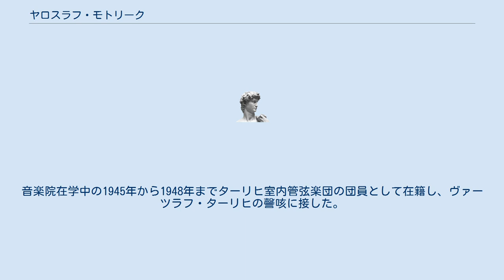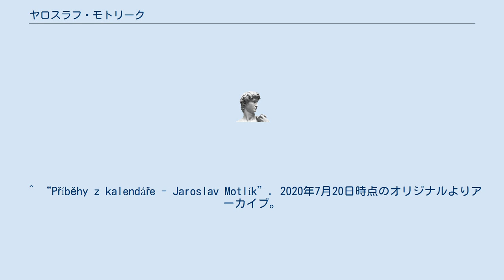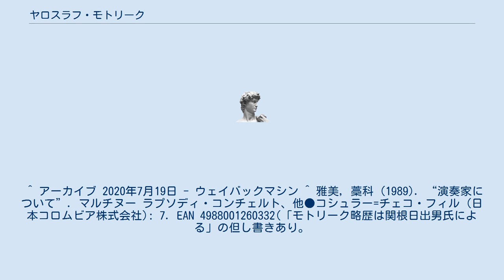ヤロスラフ・モトリーク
ヤロスラフ・モトリーク（Jaroslav Motlík, 1926年4月20日 - ）は、チェコのヴィオラ奏者。
 モスト近郊フデジーンの生まれ。
1942年から1948年までプラハ音楽院でヨゼフ・ミツカにヴァイオリンを師事。
音楽院在学中の1945年から1948年までターリヒ室内管弦楽団の団員として在籍し、ヴァーツラフ・ターリヒの謦咳に接した。
1948年にチェコ・フィルハーモニー管弦楽団にヴィオラ奏者として入団すると共に、プラハ音楽院のカレル・モラヴェッツの下で1952年までヴィオラを学んだ。
1951年にはチェコ・フィルハーモニー管弦楽団の首席ヴィオラ奏者に昇格し、1990年まで在任した。
1967年から1973年までイタリアでセルジュ・チェリビダッケに指揮法を学んでいる。
1974年からプラハ芸術アカデミー音楽学部の助教授となり、1990年から教授に昇格。
 ^ “Příběhy z kalendáře - Jaroslav Motlík”. 2020年7月20日時点のオリジナルよりアーカイブ。
2019年9月4日閲覧。
 ^ ヤロスラフ・モトリーク - Discogs ^ “Motlík, Jaroslav, 1926-”. 2020年7月21日時点のオリジナルよりアーカイブ。
2020年7月21日閲覧。
 ^ アーカイブ 2020年7月19日 - ウェイバックマシン ^ 雅美, 藁科 (1989). “演奏家について”. マルチヌー ラプソディ・コンチェルト、他●コシュラー=チェコ・フィル (日本コロムビア株式会社): 7. EAN 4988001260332(「モトリーク略歴は関根日出男氏による」の但し書きあり。